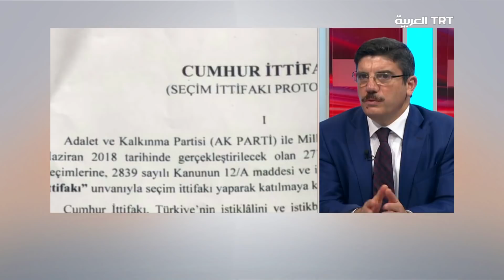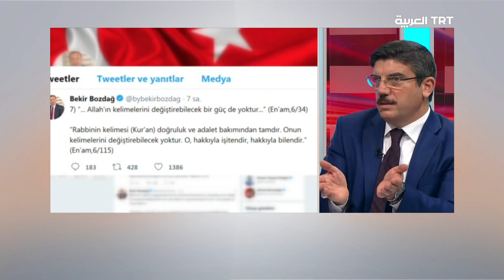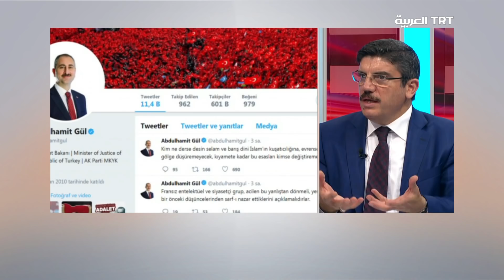برنامج بعد الحدث 08 مايو 2018